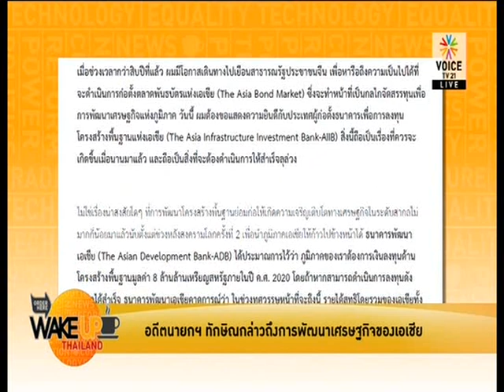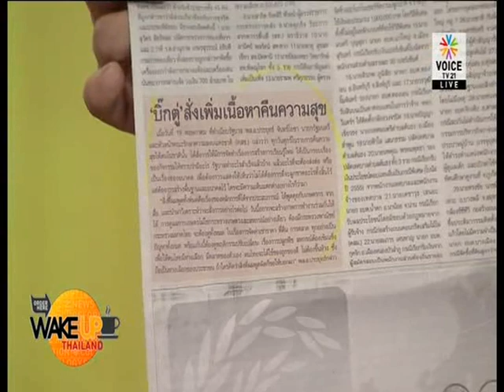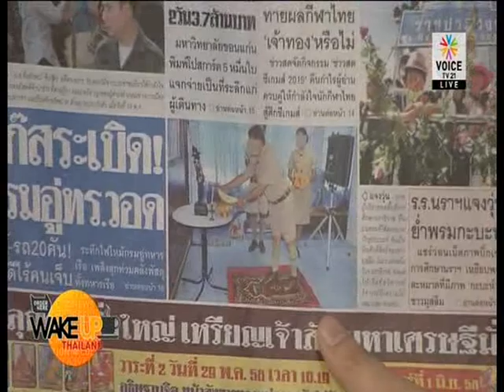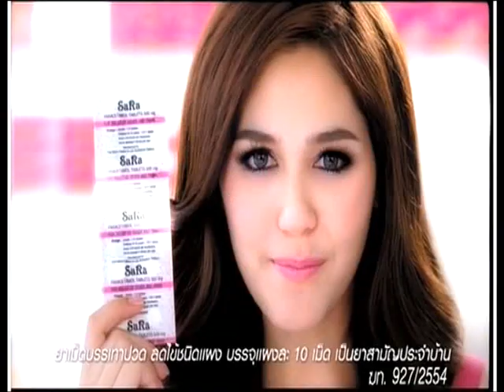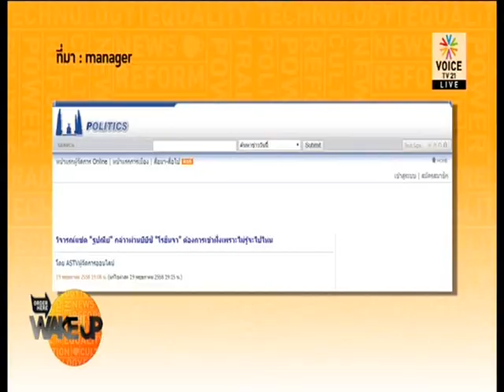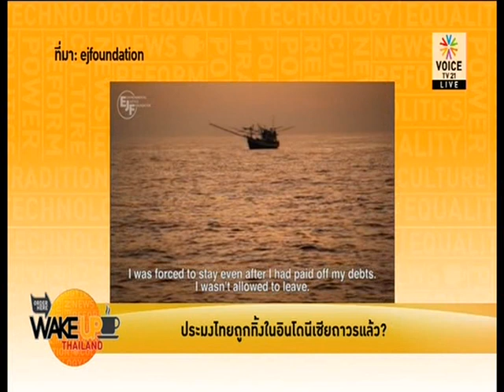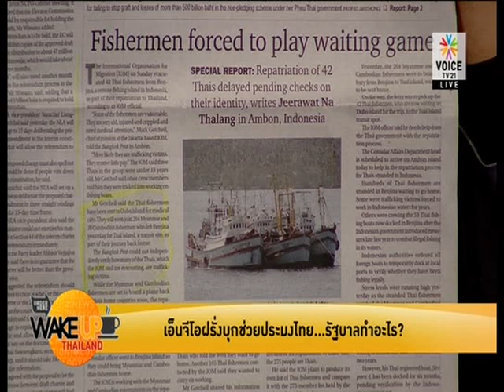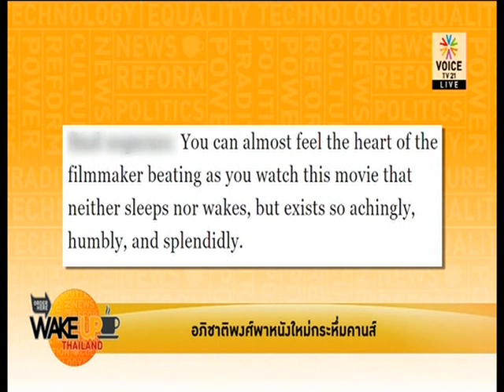Wake up Thailand 20 05 58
รายการ Wake up Thailand กับ มล.ณัฏฐกรณ์ เทวกุล ชูวัติ ฤกษ์ศิริสุข และ อ.ศิโรตม์ คล้ามไพบูลย์ ประจำวันพุธ ที่ 20 พฤษภาคม 2558 ทางช่อง Voice TV